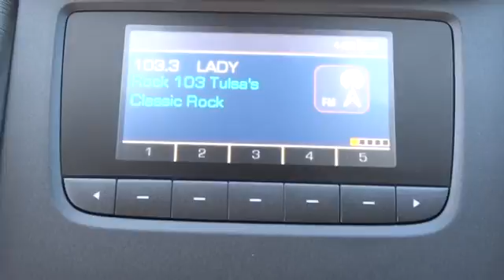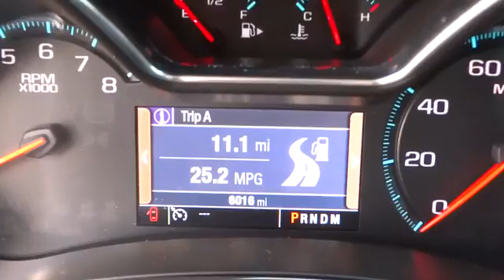2014 Chevrolet Impala Used Muskogee, Broken Arrow, Tulsa, Fayetteville, OK Lake Country P7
Lake Country Chevrolet & Cadillac: Servicing Muskogee, OK near Broken Arrow, Tulsa, Fayetteville, Oklahoma
2014 Chevrolet Impala 4dr Sdn LS w/1LS - Stock#: P7735 - VIN#: 1G11Y5SL9EU100138

Lake Country Chevrolet & Cadillac
144 W Shawnee St

LS trim. Excellent Condition, CARFAX 1-Owner. REDUCED FROM $24,892!, FUEL EFFICIENT 31 MPG Hwy/21 MPG City! iPod/MP3 Input, CD Player, Onboard Communications System, Satellite Radio, LS CONVENIENCE PACKAGE, Overhead Airbag SEE MORE! KEY FEATURES INCLUDE: Satellite Radio, iPod/MP3 Input, CD Player, Onboard Communications System MP3 Player, Keyless Entry, Remote Trunk Release, Steering Wheel Controls, Child Safety Locks. OPTION PACKAGES: LS CONVENIENCE PACKAGE includes (UD7) Rear Park Assist, (AYR) manual-foldable rear head restraints and (AP9) cargo convenience net. LS with SILVER ICE METALLIC exterior and JET BLACK/DARK TITANIUM interior features a 4 Cylinder Engine with 195 HP*. AFFORDABILITY: Was $24, 892. This Impala is priced $1, 600 below NADA Retail. WHY BUY FROM US: Lake Country has the Chevrolet you have been searching for at a price you can afford, even the new Chevy Camaro. With a friendly & helpful sales staff, highly skilled mechanics & multiple automotive certifications, Lake Country is your greater Muskogee Chevrolet dealer. Our mission is to make every customer a customer for life by consistently providing world class services. Superb customer care, competitive prices & a knowledgeable staff are a few of the things you will find at Lake Country. Pricing analysis performed on 2/22/2014. Horsepower calculations based on trim engine configuration. Fuel economy calculations based on original manufacturer data for trim engine configuration. Please confirm the accuracy of the included equipment by calling us prior to purchase.